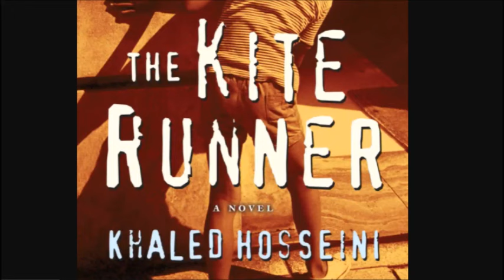The Kite Runner Chapter 2